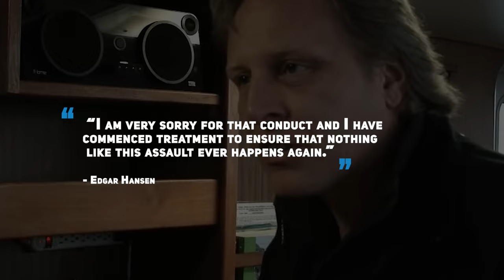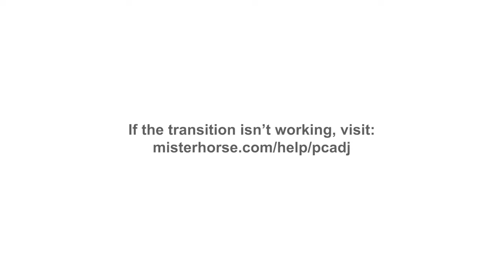What Really Happened to Edgar Hansen From Deadliest Catch?